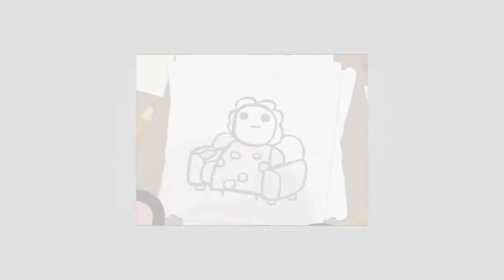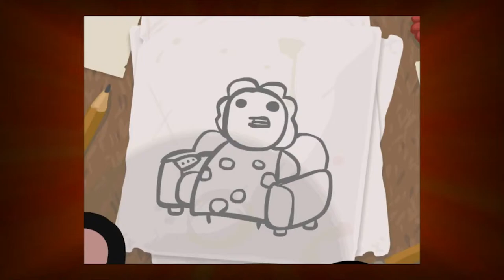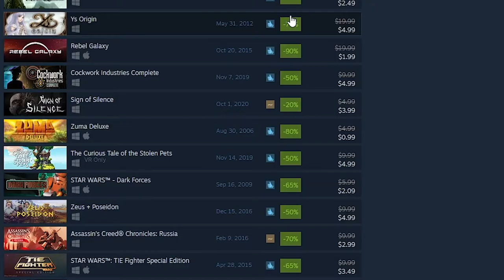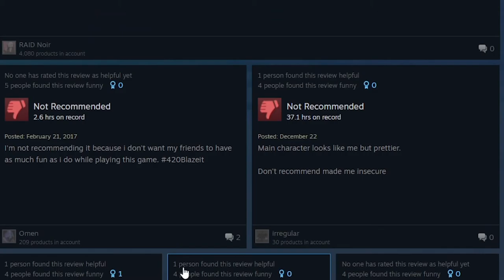The Binding of Isaac Is a Masterpiece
I wholeheartedly recommend this game as an amazing game in general and a perfect introduction into the roguelike genre.